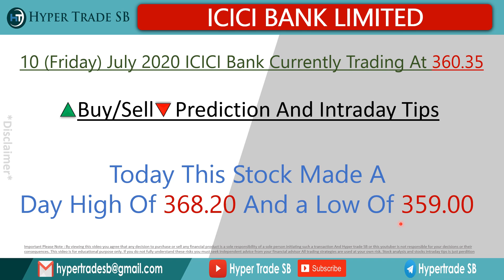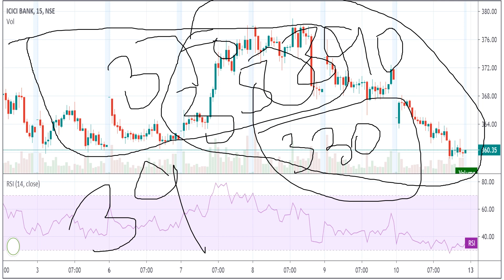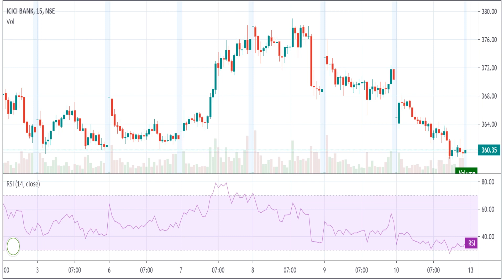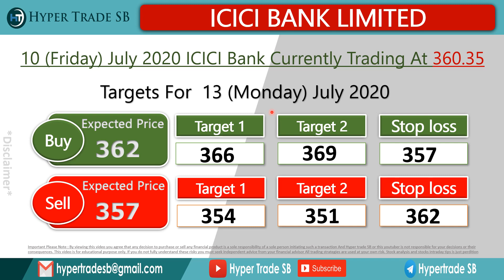Icici bank share price Target 13 july/ICICI BANK intraday tips/ICICI bank latest news/ICICIBANK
*Hello everyone

ICICI Bank Share Price, ICICI Bank Stock Price, ICICI Bank Ltd. Stock/Share prices.
ICICI Bank forecast target analysis [Buy Sell recommendations] ICICI Bank share price targets today Closing Price [Charts analysis].

ICICI Bank buy sell technical analysis & forecast predictions with share price targets for [today short term].
ICICI Bank Ltd. Live BSE/NSE, F&O Quote of ICICI Bank
ICICI Bank short, medium, long term forecast and share price targets ICICI Bank share price target 2020/ICICI Bank news/Nifty50 ICICI Bank stock analysis/ICICI Bank Stock buy sell

ICICI Bank [ICICI Bank] forecast target analysis [Buy Sell recommendations]ICICI Bank [ICICI Bank] share price targets today Closing Price [Charts analysis].

ICICI Bank Share Price Target/ICICI Bank Stock Technical Analysis Breakout Levels/ What to do in ICICI Bank stock?,
ICICI Bank target price/ICICI Bank stock | ICICI Bank [share price]
ICICI Bank Forecast & Share price [target] [2020]/Forecast share price [forecast] & targets/ICICI Bank Forecast share price target NSE stock exchange

ICICI Bank share price/ICICI Bank stocks/ICICI Bank share price bse
ICICI Bank bse/ICICI Bank share market/ICICI Bank share price live
ICICI Bank share price today live/ICICI Bank share price in 2020

ICICI Bank news/ICICI Bank Stock Price, ICICI Bank Ltd.
ICICI Bank Share Price, ICICI Bank share news, ICICI Bank Ltd. [Stock/Share prices], ICICI Bank Ltd. Live BSE/NSE, F&O Quote of ICICI Bank Ltd. [with Historic price data].

ICICI Bank Share News/ICICI Bank Stock Price, ICICI Bank Ltd/[ICICI Bank Stock Price]
ICICI Bank Ltd/ ICICI Bank [Analysis]/Stock/Share prices / ICICI Bank Ltd.
Live BSE/NSE/F&O Quote of ICICI Bank Ltd/ICICI Bank Historic price data

intraday tips for today nse,best intraday stocks list, intraday stocks, intraday tips for today,